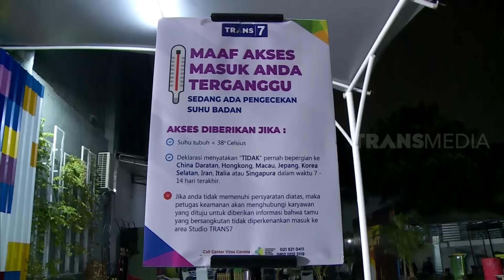APES, Denny Cagur KEGEP Teh Shanty Lagi Gomballin Nabilla Gomes | SAHUR SEGERR (13/05/20) Part 1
SAHUR SEGERR